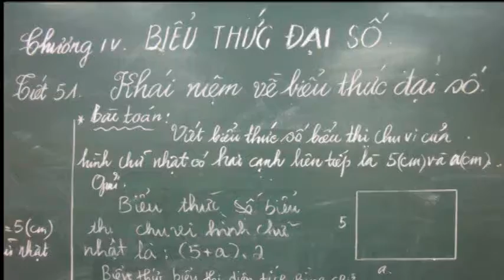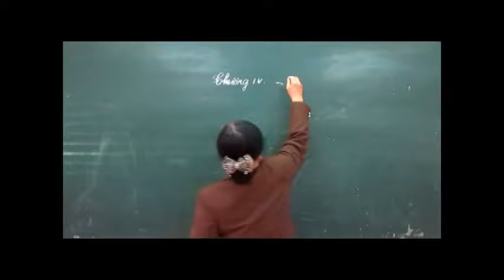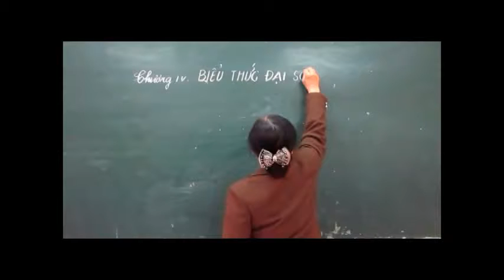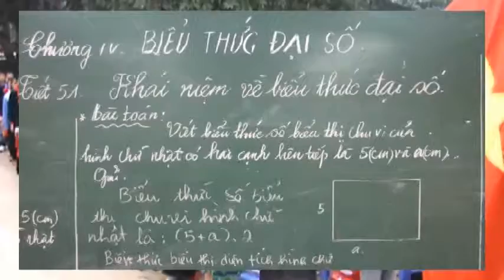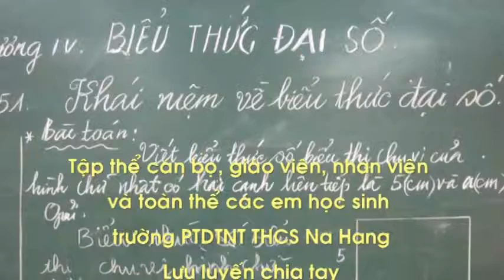Bản sao của Chia tay cô Ngô Thị Kim Xuân về nghỉ hưu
LƯU LUYẾN CHIA TAY CÔ

Kính tặng cô Ngô Thị Kim Xuân
GV trường PTDT Nội trú THCS huyện Na Hang

Mới ngày nào cô về trường Nội trú
Cùng cô Xuyến, cô Nguyệt, cô Lan
Góp trí tuệ, thời gian và công sức
Làm sáng thêm truyền thống của nhà trường.

Hơn 32 năm gắn với nghiệp Thầy
Nhiều học trò đã lớn lên từ đây.
32 năm là 32 thế hệ
Thế hệ con tiếp nối thế hệ cha.

Về Nội trú từ năm chín mươi tám
Cô ngày đêm đèn sách dạy học trò.
Lo cho chúng từng bữa ăn, giấc ngủ,
Chỉ mong sao chúng khôn lớn nên người.

Có những lúc thầm thì tình Cha, Mẹ
Cũng có khi roi vọt dạy các con,
Nhiều học trò đã thấm lời cô dạy
Cũng có em chưa hiểu thấu tâm cô.

Giờ đây cô đã vẹn tròn trách nhiệm
Được nghỉ ngơi về vui với tuổi già,
Còn chúng ta, những người ở lại
Phải làm sao cho xứng với tình cô.

Xin kính chúc cô dồi dào sức khỏe,
Sống vui vẻ, có ích với mọi người.
Mái trường luôn đón chào cô trở lại
Vì sân trường in đậm dấu chân cô.
Lê Cường
Na Hang, tháng 2 năm 2014.